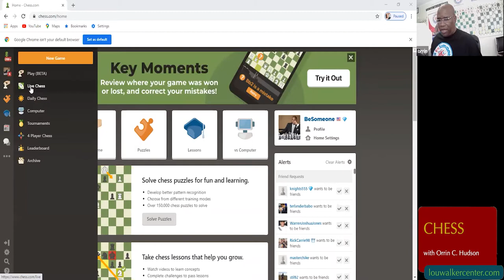Chess for Seniors: Class #2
Chessmaster, Orrin C. Hudson reveals his winning strategies to DeKalb County seniors in this six-week program. Hudson, the founder and CEO of the non-profit Be Someone Inc., uses the game of chess to teach life lessons to young people and he feels the game is also a perfect fit for seniors. "Life should be a continuous learning experience and age should not be a disqualifier when it comes to tackling something new or improving skills," he explains.

Since 2000, The Be Someone program has provided instruction on the game of chess to more than 77,000 young people. One of the primary goals of the program is to teach students that there are consequences for every move they make- whether it is on a chess board or in life.

There are many benefits to playing chess. "Let’s start with the obvious," Hudson says, "chess is mentally stimulating. Simply put, this game exercises the brain and that is especially important for seniors so that they can stay mentally sharp. "The Be Someone founder added there are several other benefits for senior players: Chess improves cognition; all you need to play is an affordable chess board and pieces; playing the game connects seniors with others, young and old alike; it relieves stress; learning something new is good for the health; it provides self-confidence and that is important for seniors; and the game is, as Hudson emphasizes, "just a lot of fun."

This program is presented on behalf of the DeKalb Human Services Department and the Lou Walker Senior Center.

For more details on this class and a host of others visit louwalkercenter.com